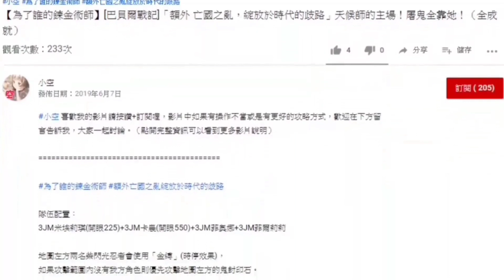【為了誰的鍊金術師】[活動]「EX‧極 透過樹林的陽光已漸漸遠去」先別管爛翻譯了，魔法妹子隊真香！（5/6成就）（魯斯特布魯格隊伍）（葉隙傾光已隨之流逝）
隊伍配置：
3JM瑞貝卡+3JM德內普+3JM魯比娜斯+3JM諾雅(開眼220)

詠唱倒數結束後會施放敵方物攻永久提升，
如果沒辦法先將他擊敗，
可以先將具有遠程威脅的兩隻弓箭手解決，
期間想辦法誘使場上的敵人聚在一起，
解決最麻煩的四殺成就。

如果有練德內普的朋友可以多利用她的「重力」(CT歸零)、「六芒星」(詠唱時間縮短)，
對於控制局面非常有幫助。

由於影片中的瑞貝卡搭配「才智控制」，
透過疊人頭的方式增加魔攻與速度。
若不想這麼麻煩也可以直接使用瑞貝卡的WA「增幅現象」，
3回合內自身中心範圍魔攻、運提升，
實測後一招大菱形魔法傷害可至5000多。

影片僅供參考關卡內容與通關流程，實際會因為念裝、武具、角色練度不同而有差異，希望透過影片能幫助大家順利解決四殺成就拿大罪符。

遊戲bgm為另外錄製後再用後製方式補上，
音質部分已做調整，
會再持續優化到最好。